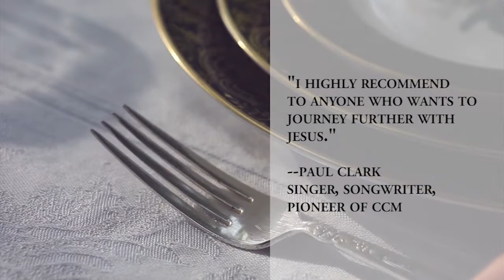The Divine Adventure: Spiritual Practices for the Modern-Day Disciple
Deeply practical and intensely personal, The Divine Adventure unpacks twelve powerful spiritual disciplines that will revolutionize your prayer life, deepen your intimacy with God, create balance between rest and work, cultivate meaningful community with others, and more. Drawing from Scripture, ancient writings, visits to holy sites, and her own life experiences of brokenness and breakthrough, Rebecca Friedlander shares the keys that any follower of Christ can use to unlock a life of wonder, passion, and flourishing faith.  Published by Baker House Publishing.

Rebecca Friedlander has been in full-time ministry for nineteen years, ministering both locally and internationally using the creative arts and music. As a film producer, she has created the projects Celtic Pilgrimage, Thin Places, Radical Makeovers, Pioneers, and more, as well as dozens of music videos. She has a bachelor's degree in Christian creative arts and leads worship with both original and cover songs, and she speaks internationally with her potter's wheel. When not on the road, she enjoys leading personal discipleship and prayer retreats from her father's log home in northeast Texas.

"Rebecca Friedlander provides a road map for keeping up with the God who designed you and who has great designs for your life. This is a must-read for anyone who wants to experience God's peace, purpose, and passion for life."
--Bill Farrel, director of Proverbs 19:8 Ministries, author of "Men Are Like Waffles, Women Are Like Spaghetti," and "The 10 Best Decisions a Man Can Make."

"Do you ever long for a fresh approach to your relationship with God? If you're ready for more adventure and closeness in your walk with Jesus, this is your book."
--Arlene Pellicane, speaker and author of "Calm, Cool, and Connected."

"This beautifully written book is personal, practical, and Christ-centered and will greatly assist those who read it in their spiritual journey."
--Archbishop Dr. Russell McClanahan, the Evangelical Episcopal Communion